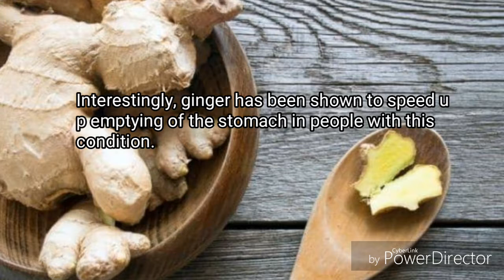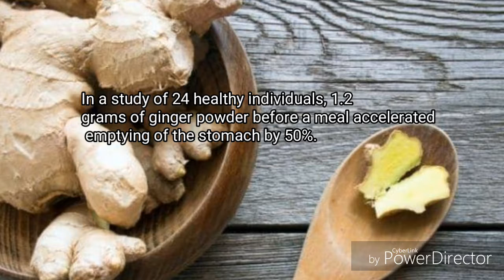Ginger Can Treat Chronic Indigestion